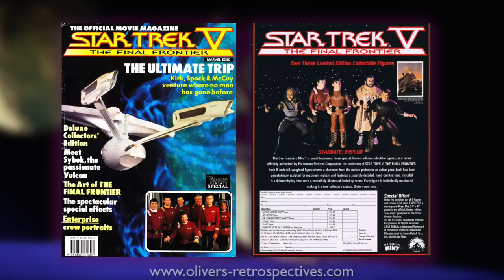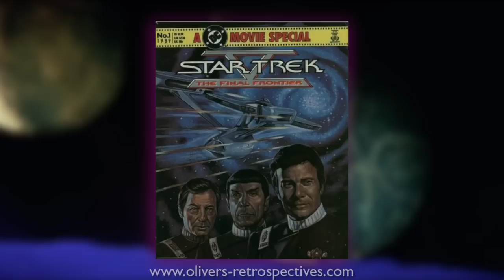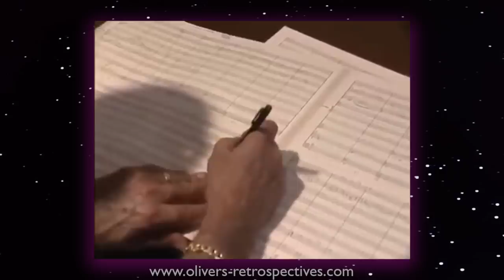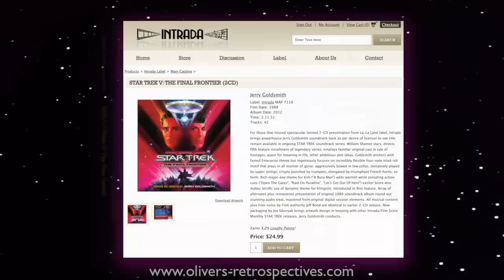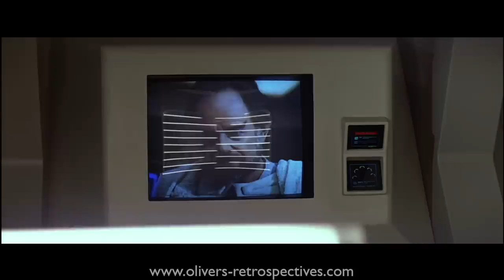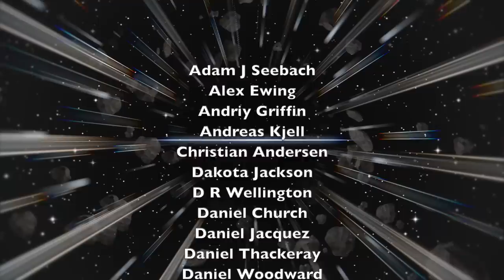Star Trek V: The Final Frontier (1989) Retrospective / Review